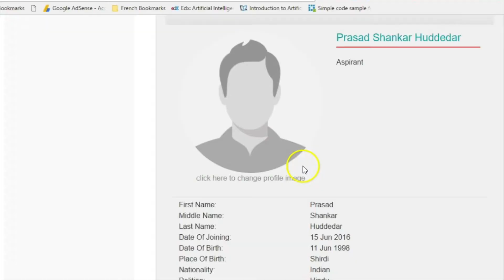Jesus the way, the truth, the light, the internet!!!